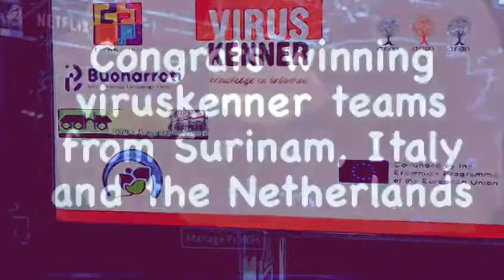Video Viruskenner Final Day 2022